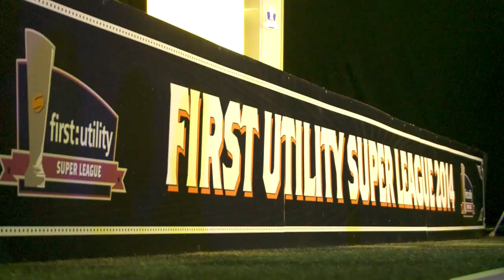SLTV: Bright Commercial future for Super League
SLTV caught up with RFL Commercial Director James Mercer, new title sponsor First Utility Chief Ed Kamm, Sky Sports presenter Eddie Hemmings and RFL Chief Executive Nigel Wood to discuss the recent commercial, broadcast and structural changes for Super League...